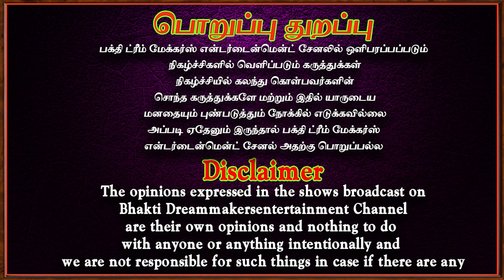மாதங்கி தாயார் காப்பாற்றுவார் | Tatoo | Veti ver| Parigaram | Aanmeegam | Dr.Deepaarulaalan | Bakthi